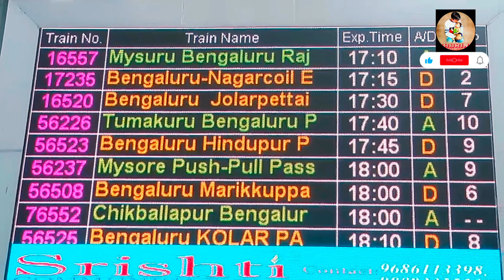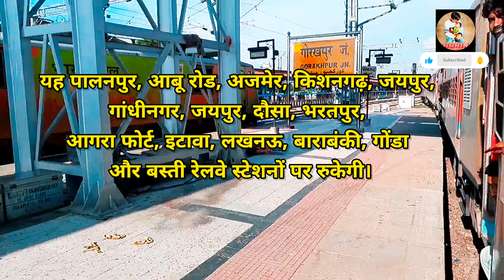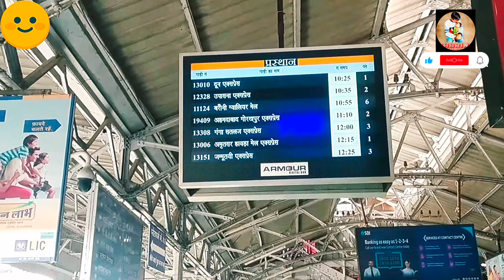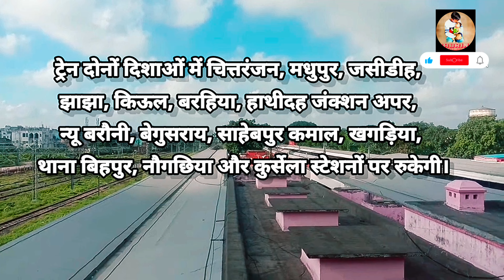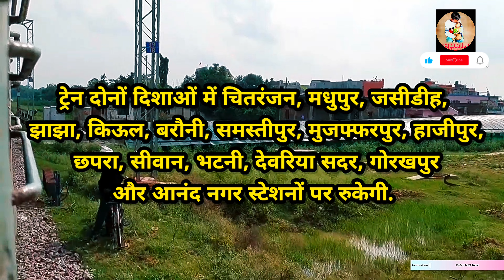इस दिन चलेगी नई 10 एक्सप्रेस ट्रेने| रेलवे ने दिया बडा तोहफा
⏯️⏹️⏪ यहां लिंक पर क्लिक करें और अधिक वीडियो देखों 👇👇

📲📱📲रेलवे ने सीटों के लिए शूरु किए नए नियम। क्या आप जानते हैं। new rules indian railways ticket👇👇👇👇👇👇👇
   • रेलवे ने सीटों के लिए शूरु किए नए निय...

📲📱आज़ादी के बाद UP में इस रुट पर पहली बार चलेगी ट्रेन, 20 नए रेलवे स्टेशन.👇👇
   • आज़ादी के बाद UP में इस रुट पर पहली बा...

📲📱2 फ़रवरी 2024 तक यह ट्रेने कॅन्सल रहेंगी, 2 February 2024 Train Cancelled. 👇
   • 2 फ़रवरी 2024 तक यह ट्रेने कॅन्सल रहे...

📲📱नए नियम रेल्वे के जनरल टिकट को लेकर, New Rules for Railway Unreserved / General Ticket.
   • नए नियम रेल्वे के जनरल टिकट को लेकर, ...

📲📱10 दिसंबर से यह नई ट्रेन शूरु हो गई हैं, कहा से कहा तक चलेंगी. 👇👇👇👇👇👇👇
   • 10 दिसंबर से यह नई ट्रेन शूरु हो गई ह...

Channel link 👇👇™️
Your Queries = 👇👇
🔥Waiting Ticket ko Confirm कैसे करें | How to Confirm Waiting Ticket | Confirm टिकट

Confirm tikcet kaise book kare 2024 | How to book confirm train ticket online | Confirmtkt app

confirmtkt app se ticket kaise book kare
confirmtkt se ticket kaise book kare
how book train tickets in confirmtkt app
how to cancel confirmtkt
confirtkt online booking
confirmtkt train app review
confirm ticket book kaise kare
waiting chal raha ho to bhi confirm ticket kaise book karen
irctc confirm ticket kaise book kare
train me confirm ticket kaise book kare
confirm ticket app se confirm ticket kaise book karen
100% confirm train ticket Kaise book Karen
IRCTC rail connect app
confirm online train ticket booking
Confirmtkt app
make my trip app mein confirm train ticket Kaise book Karen
make my trip app
100% confirm train ticket booking ke liye best app
MakeMyTrip app mein confirm train ticket Kaise book Karen
waiting hone per confirm train ticket Kaise book Karen
waiting train ticket to confirm kaise karen
how to confirm waiting ticket
how to change waiting ticket in confirm ticket
waiting ticket ko confirm kaise karen
confirm train ticket live booking
online railway ticket booking
Railway ticket booking in mobile को
tatkal ticket kab book hota hai
confirm tatkal ticket kaise book karen
mobile se confirm tatkal ticket Kaise book karen
irctc se confirm tatkal ticket kaise book karen
fast tatkal ticket kaise book karen
irctc se tatkal ticket kaise book kare
mobile me tatkal ticket kaise nikale
fast tatkal ticket booking
tqwl confirmation chances
best application for tatkal ticket
kitne number tak tatkal waiting ticket
indian railways